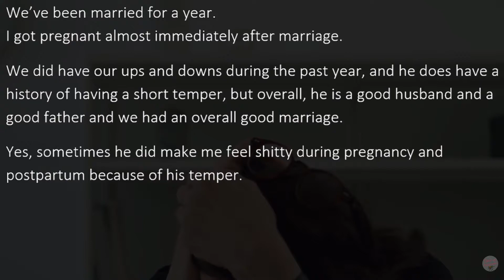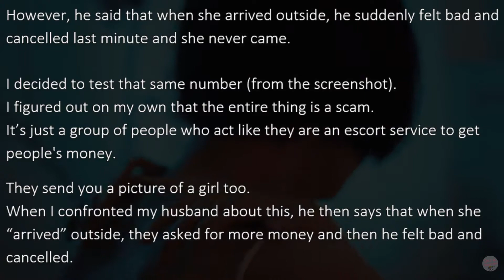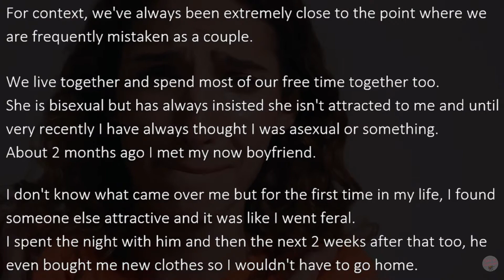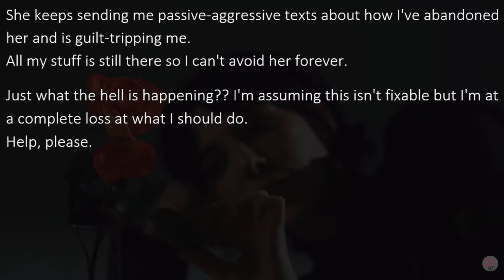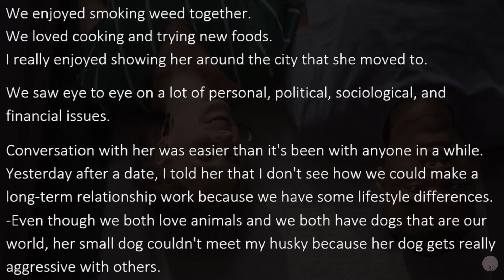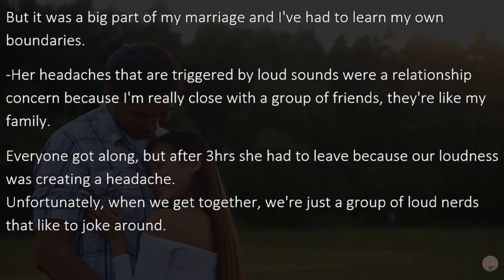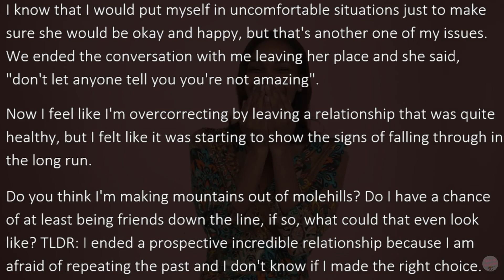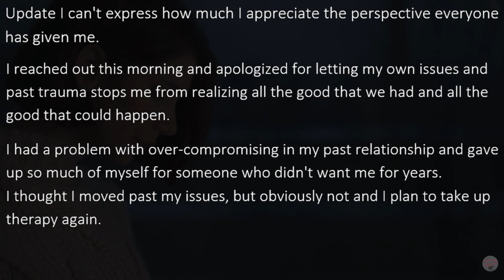Cheating Husband Invited An Escort When I Was Out Of Town With Child (r/Relationship Advice)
Cheating Husband Invited An Escort When I Was Out Of Town With Child.

👉Easy To Read With Natural Voice Best Edited Relationship Videos Find Here